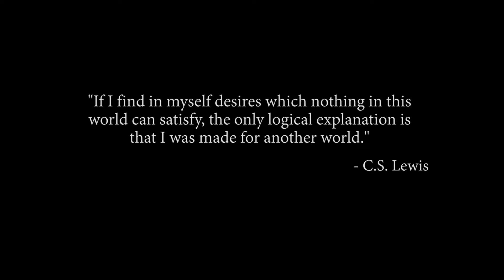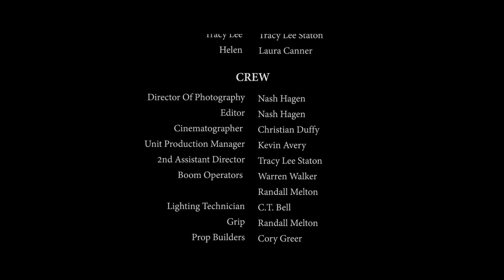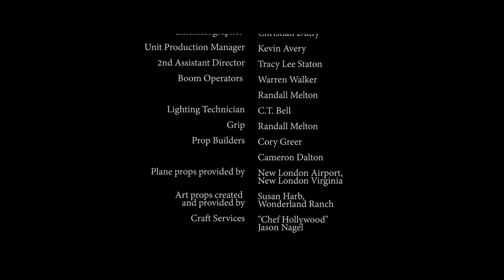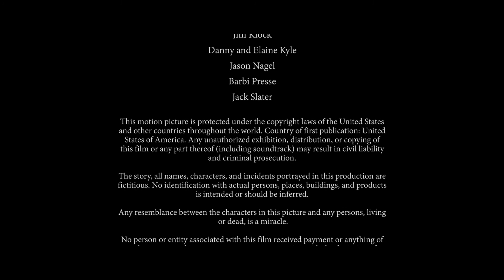New Short Film Drama Comedy TO THE MOON (2019)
After his wife leaves him, a junk artist from a small town decides to finally do something with his life and looks to the stars for inspiration... by building a rocket to go to the moon.

Drama/Fantasy.

written and directed by: Ian Kyle

produced by: Mike Capozzi

cast:

Mike Capozzi - Sam Tyler
Hannah Hagen - Maggie Tyler
Paul Stober - Fred Myers
Jamie Ridgeway - Deputy Harris
Jason Edwards - Buck
Warren Walker - Lee
Jessie Foutz - Diner Patron
Lukas Kyle - Mark
Tatiana Harman - Laura
Tracy Lee Staton - Tracy Lee
Laura Canner - Helen

director of photography: Nash Hagen
edited by: Nash Hagen

cinematographer: Christian Duffy

unit production manager: Kevin Avery

2nd assistant director: Tracy Lee Staton

boom operators:
Warren Walker
Randall Melton

lighting technician:
C.T. Bell

Grip:
Randall Melton

prop builders:
Cory Greer
Cameron Dalton

Plane props provided by
New London Airport, New London Virginia

Art props created and provided by
Susan Harb, Wonderland Ranch.

Craft Services
"Chef Hollywood" Jason Nagel

Music

“Pure Imagination”
written by Leslie Bricusse and Anthony Newley
performed by Caroline Glaser
Lyrics © STARTLING MUSIC LTD C/O BRUCE V. GRAKAL

“No Left Turn”
written by Gary Austin
produced by Matt Cartsonis and Wenndy MacKenzie
courtesy of Dog Boot Publishing ASCAP

“Already Had Enough”
written by Dave Capozzi and James Capozzi
performed by Yes & No
arrangement by Devan Skaggs
produced by Tim Capozzi

Special Thanks
Roanoke County Police Dept.
Andrew Cahoon
Loretta Cahoon
Joseph and Ellen Capozzi
Craig Charleton
Caroline Glaser
Susan Harb
Jim Klock
Danny and Elaine Kyle
Jason Nagel
Barbi Presse
Jack Slater
Warren Walker